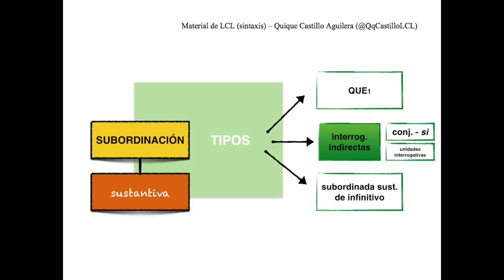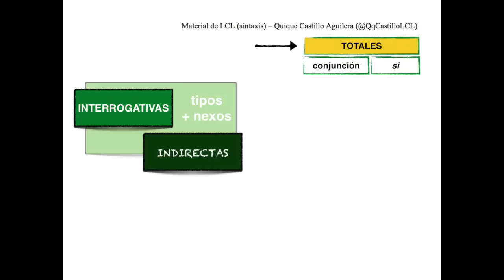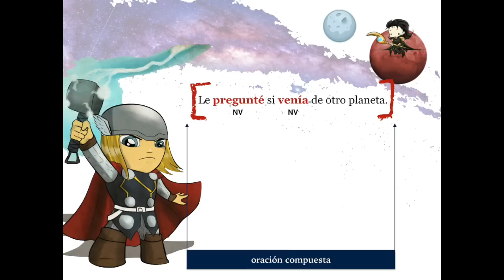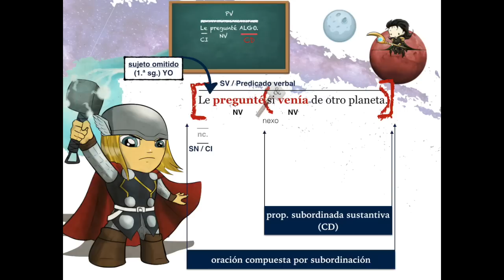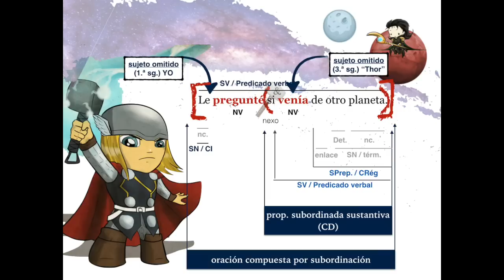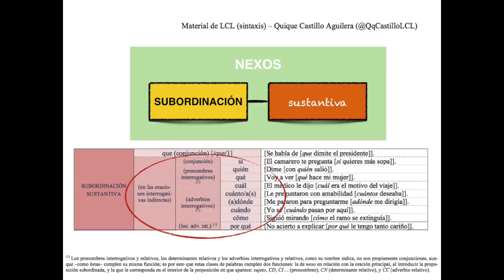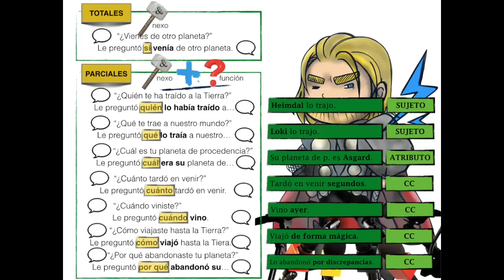Oración subordinada sustantiva - interrogativas indirectas